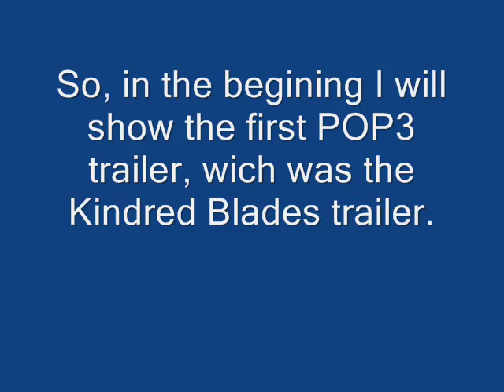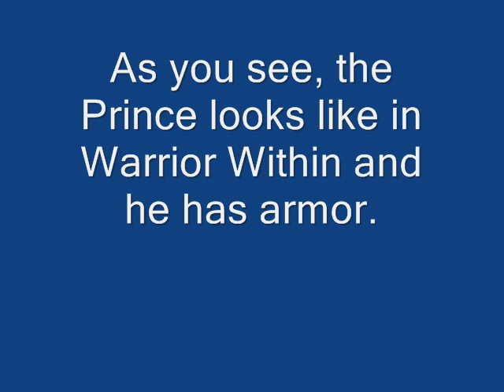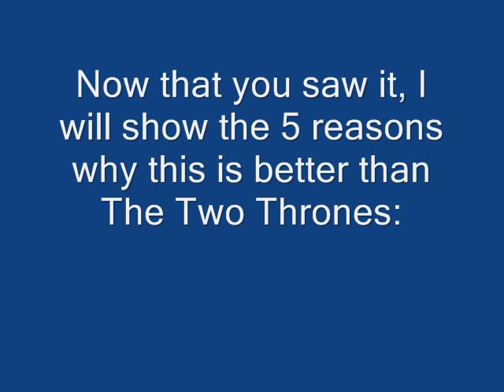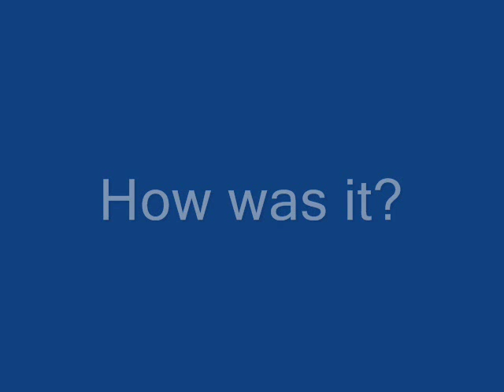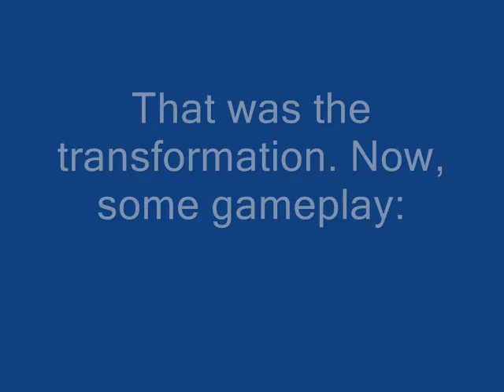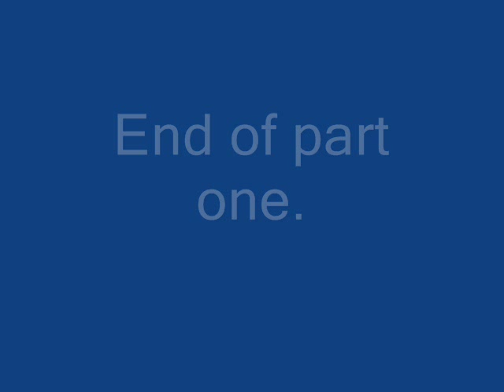Five reasons why Kindred Blades should be released part one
This is the part 1 of the video 5 reasons why Kindred Blades should be released.